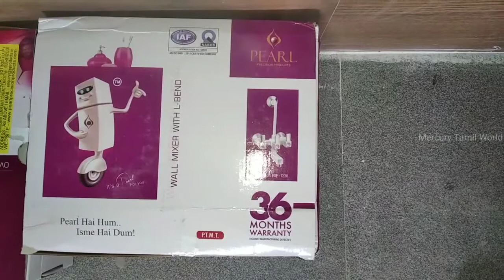Pearl PVC பாத்ரூம் பிட்டிங்ஸ் டேப் எங்கிள் வாழ்வு வால் மிக்ஸர் சவர் ஹெல்த் வாஸ் பில்லர் கார்க்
Pearl pcv bathroom fittings
   Chennel Name : Galatta Tamil Whatsapp | கலாட்டா தமிழ் வாட்ஸ்அப்